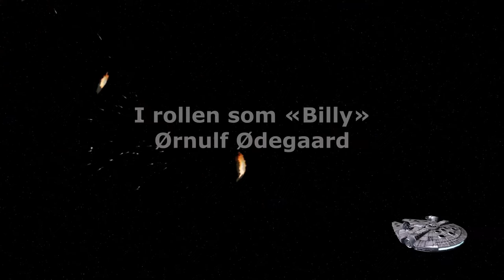Stig Nilsson - Gud, ikkje fræls amrikanern